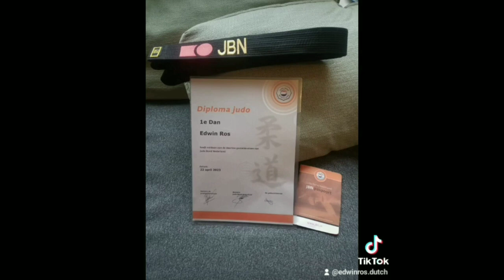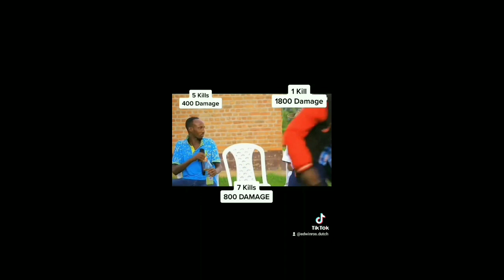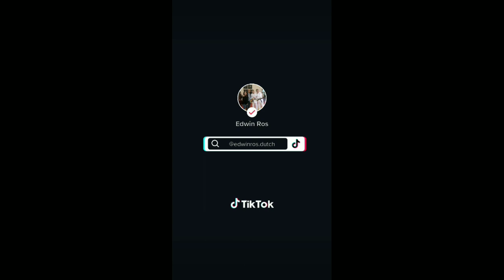geniet er van